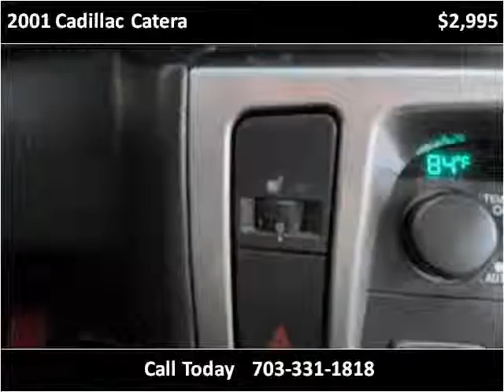2001 Cadillac Catera Used Cars Manassas VA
This 2001 Cadillac Catera is available from House Of Kars.